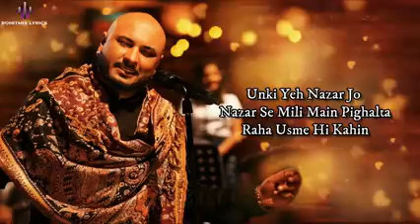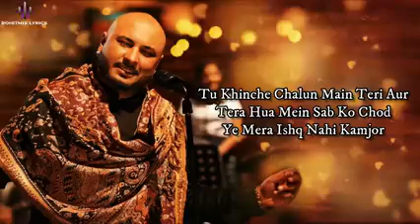3 May 2021